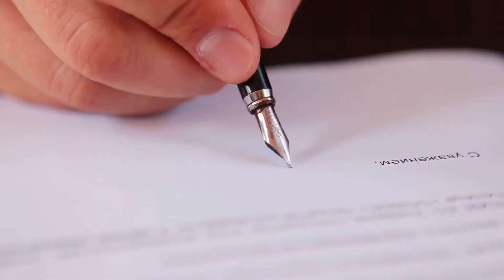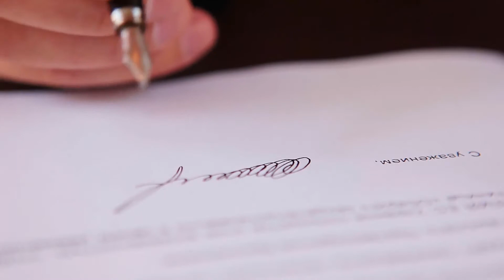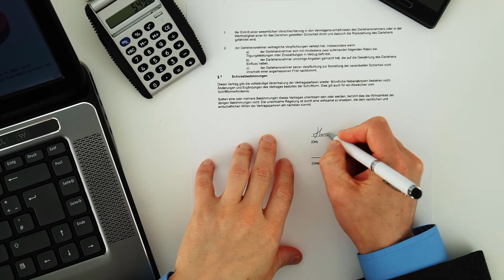What is Witness Preparation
Witness preparation is a process in which a witness for a case is prepared to testify by the legal team which intends to call the witness. Not all witnesses are asked to undergo witness preparation, but usually key witnesses are encouraged to work with the legal team. Preparation benefits both the witness and the lawyers, and can make or break a case.